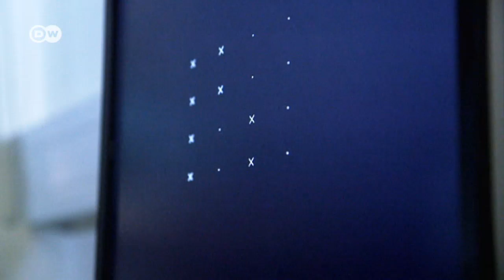Dancing for science | Tomorrow Today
Why does physical activity have such an effect on the brain? One study in Germany has shown that results are very dependent on exactly what kind of exercise is pursued. Dancing is apparently an excellent way to keep grey matter in good shape.